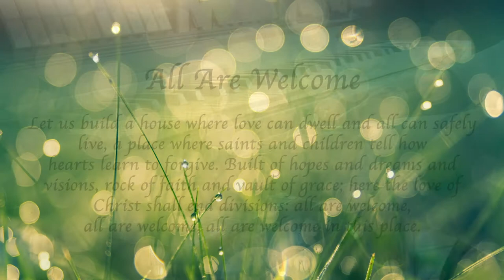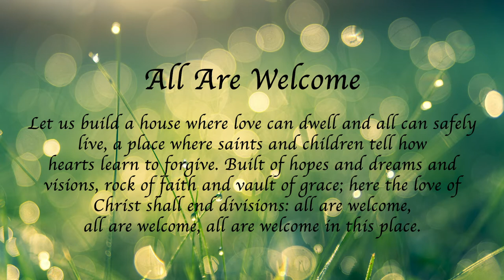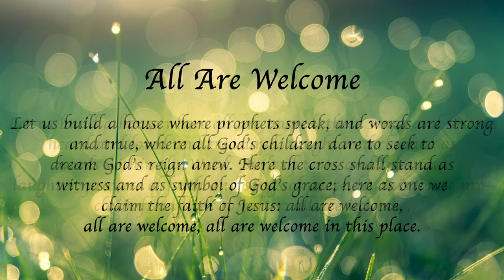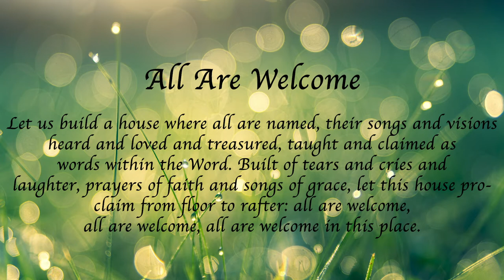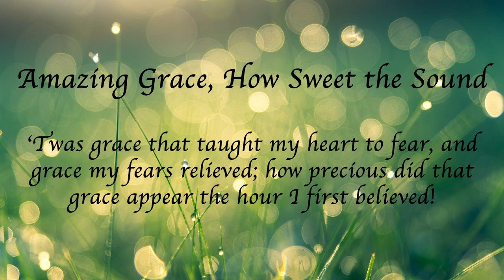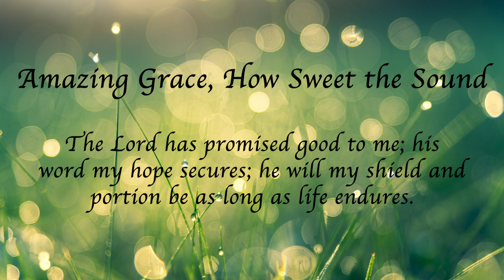Sunday, June 28 Worship - Fourth Sunday in Pentecost with Pastor Michael Johnson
Sunday, June 28 Worship - Fourth Sunday in Pentecost with Pastor Michael Johnson at Christ the Lord Lutheran Church in Carefree, AZ.

The welcome of baptism is for all God’s children. This baptismal gift sets us free from the power of sin and death. In today’s gospel, Christ promises that the disciple who gives a cup of cold water to the little ones serves Christ himself. From worship we are sent on our baptismal mission: to serve the little ones of this world and to be a sign of God’s merciful welcome.

Special thank you to today's participants:
Mary Sue Hyatt, Jill Nelles-Voss, Lincoln Wright, Kirk Douglas, Jane Chavers, Dane Chavers, Jacob Soulliere, Joy Johnson, Patrick Burns, Larissa Johnson and MSW Ministries.